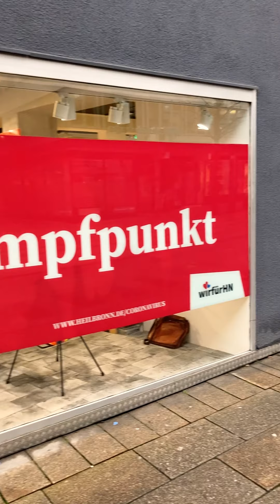Impfpunkt Kaiserstr. 29 eröffnet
Heute ist der Impfpunkt Kaiserstraße in die Kaiserstraße 29 (ehemals Sport Saemann) gezogen und hat seine Pforten geöffnet. Dort könnt Ihr Euch ohne Termin von Montag bis Samstag zwischen 10 und 19 Uhr impfen lassen. Neben Erst-, Zweit- und Boosterimpfungen mit Biontech oder Moderna wird es am neuen Standort vermutlich ab Ende Februar auch Impfungen mit dem neuen Totimpfstoff Novavax geben.*
Fünf- bis Elfjährige können immer mittwochs von 14.30 bis 19 Uhr und samstags von 10 bis 19 Uhr eine Impfung mit dem speziell für diese Altersgruppe zugelassenen Impfstoff von Biontech erhalten. Eine Kinderärztin steht dann für Beratungsgespräche zur Verfügung. Bei der Impfung von Kindern und Jugendlichen bis 16 Jahre ist die Einwilligung beider Elternteile und die Begleitung durch einen Erziehungsberechtigten erforderlich. Bringt bitte zur Impfung einen Ausweis und, wenn vorhanden, die Krankenkasse sowie den Impfpass mit.**
Der Impfpunkt in der Harmonie bleibt nur noch bis Sonntag, 13. Februar, in Betrieb. Bis dahin ist er täglich von 9 bis 16 Uhr geöffnet.
Der Impfbus ist nach seiner Wartung ab Freitag, 4. Februar wieder im Einsatz und dann wie gehabt auf dem Marktplatz oder Kiliansplatz anzutreffen. Ab Mitte Februar soll er wieder an verschiedenen Stellen im Stadtgebiet unterwegs sein.
*Abhängig vom Lieferzeitpunkt
** Die STIKO empfiehlt die COVID-19-Impfung für Kinder im Alter von fünf bis elf Jahren mit verschiedenen Vorerkrankungen. Zusätzlich empfiehlt sie die Impfung von Kindern, in deren Umfeld sich Kontaktpersonen mit hohem Risiko für einen schweren COVID-19-Verlauf befinden. Darüber hinaus können auch fünf- bis elfjährige Kinder ohne Vorerkrankungen gegen COVID-19 nach ärztlicher Aufklärung geimpft werden, sofern dies die Kinder und Eltern bzw. Sorgeberechtigten wünschen.